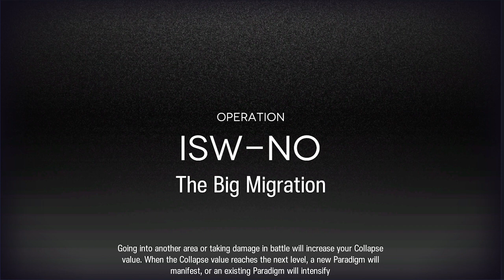[Arknights] [IS4] 4F The Big Micration feat Virtuosa